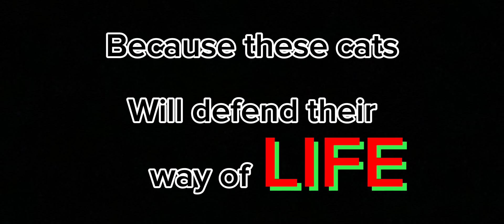Warrior Cat trailer